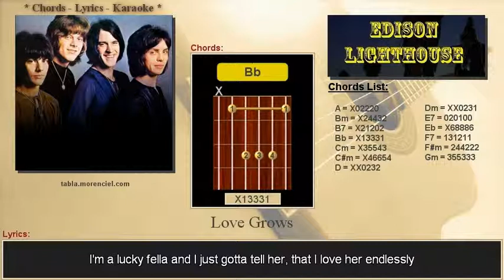Edison Lighthouse - Love Grows #0045